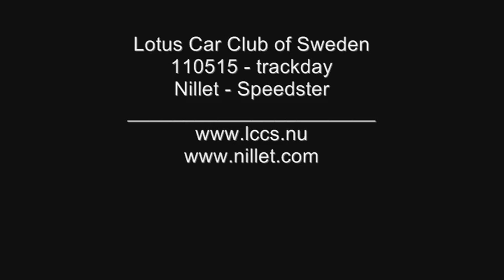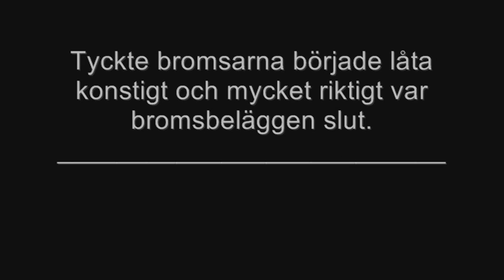Knutstorp110515LCCS.wmv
Knutstorp LCCS trackday 2011 Nillet  Speedster